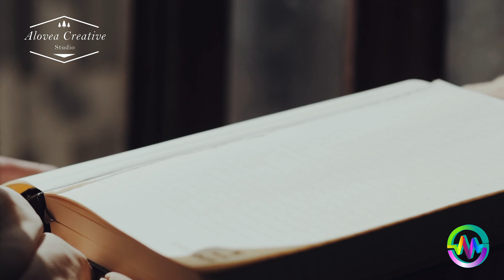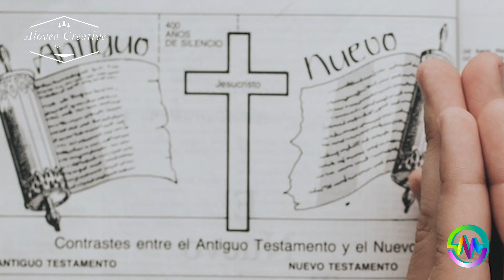IT'S INSIDE YOU | Christian Motivational Video - Pastor Chris Oyakhilome.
Chris Oyakhilome is the founder and president of LoveWorld Incorporated, also known as Christ Embassy, based in Lagos, Nigeria.

➤ Footage:  Pexels, Movie Scenes,
➤ Edited By: Arnold & Ashley
➤ Editing Software : Adobe Premiere Pro, Adobe After Effects, Adobe Photoshop & Wondershare filmora

➤IMPORTANT NEWS
➤ Alovea Channel ( Gospel Music Channel)
➤ Ohmaloath Charity (Our Charity)
➤ Come Cook With Us (Cooking Channel)
➤ Adorea G.C (Gaming Channel)

Our purpose, when making theses motivational videos is to make sure we are sharing educational motivational contents with our viewers.

1) This video has no negative impact on the original works (It would actually be positive for them)
2) This video is also used for teaching purposes.
3) It is transformative in nature.
4) We ONLY used bits and pieces of videos to get the point across where necessary.